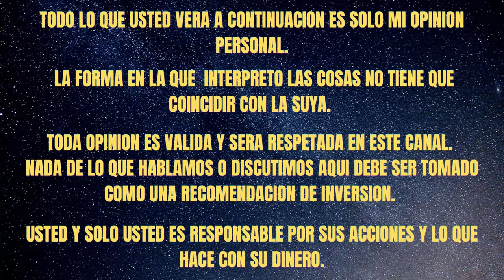PIXELS🔥ESTRATEGIA PARA GENERAR TOKEN PIXEL🤑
En el video de hoy hablamos de los cambios en la forma de conseguir rentabilidad en Pixels. El camino es el token pixel y hay que ir a por él. Todo lo que te hablo es basado en mi estrategia y mi análisis. Comparte tu estrategia con nosotros en los comentarios del video, todas las opiniones son bienvenidas. Espero les guste el video. Compartan el link con sus comunidades, grupos, familiares y amigos. Y no olviden el like y la campanita.

PROYECTOS RENTABLES QUE PARTICIPAMOS CON LA COMUNIDAD